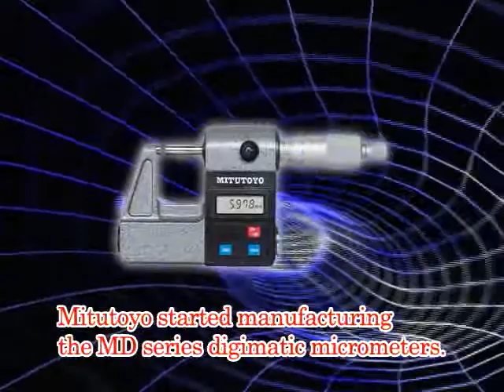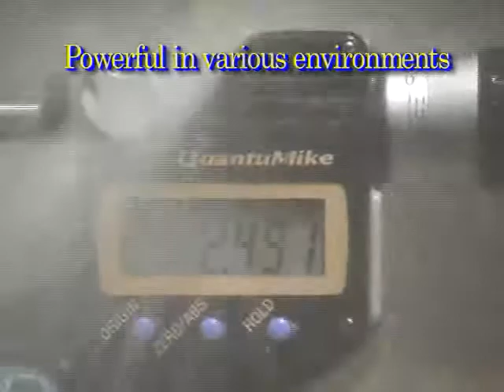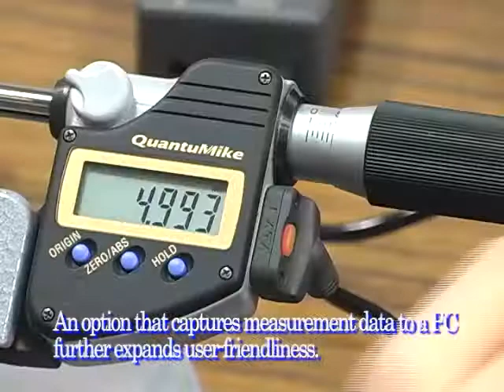Mitutoyo Japan Distribute